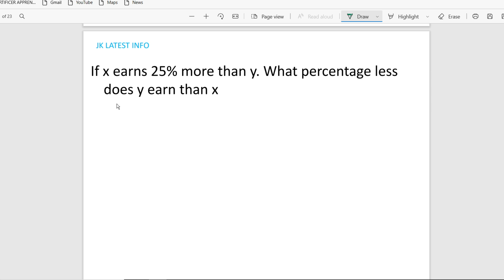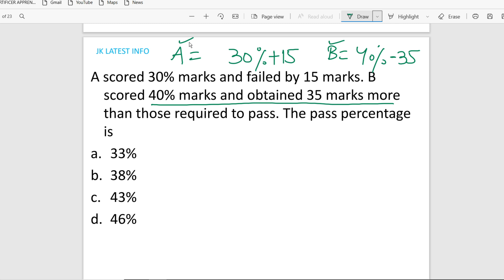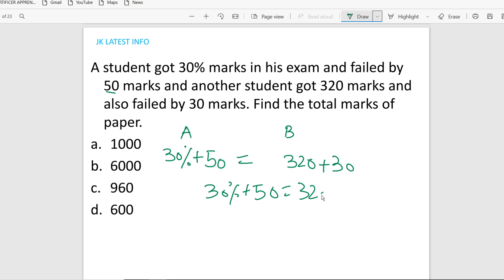Percentage Most Common & Important Questions || Part 2 ~ For all Competitive Exams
18-30 age group walo ke liye ye book most Important hai. Book hindi me bhi hai, English me bhi hai...

1st Target - Video aapke liye helpful ho.
 2nd Target - Only 2,000 likes